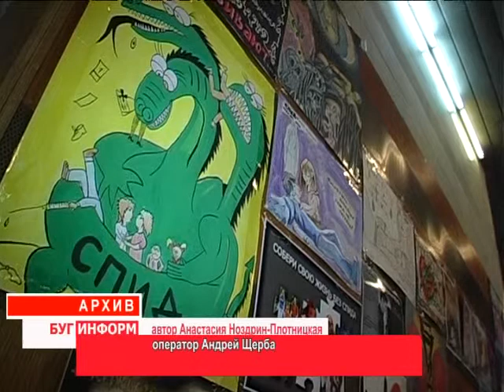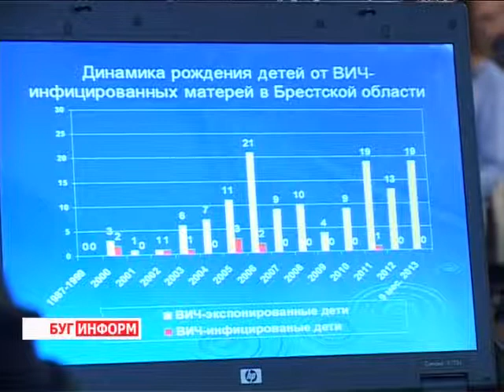2013-10-29 г. Брест Телекомпания "Буг-ТВ". Пресс-конференция в ЦГЭиОЗ по профилактике ВИЧ- СПИДа.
Проблемы ВИЧ и СПИДа сегодня, к сожалению, актуальны для Беларуси и Брестского региона в частности. За девять месяцев текущего года в области выявлено 108 новых случаев заболевания на разной стадии. И это люди из числа тех, кто решил провериться на наличие вируса.
Эти диагнозы стали основной темой круглого стола, который состоялся на базе Брестского областного центра гигиены, эпидемиологии и общественного здоровья. Сюда съехались специалисты в сфере борьбы с ВИЧ со всей области.